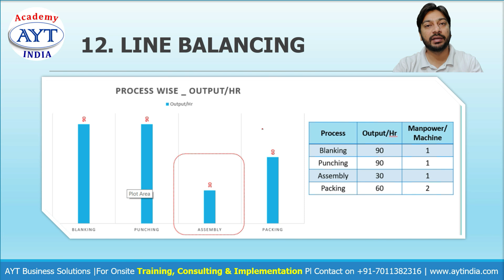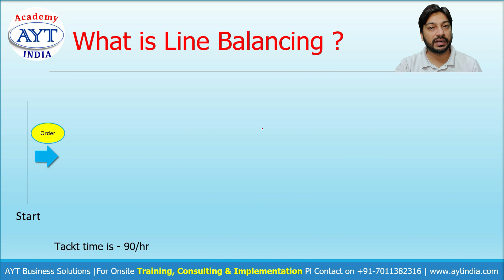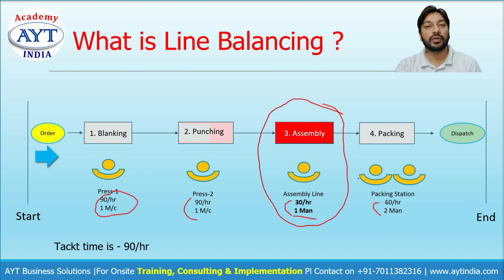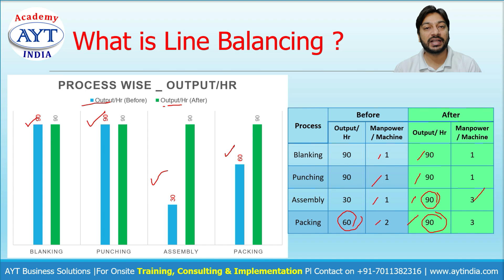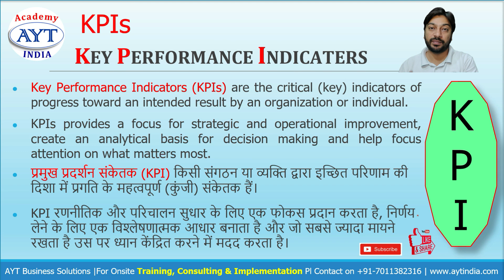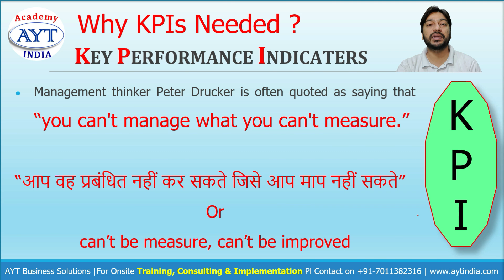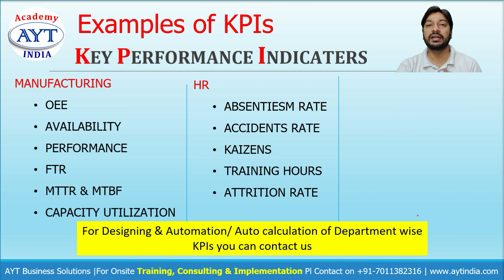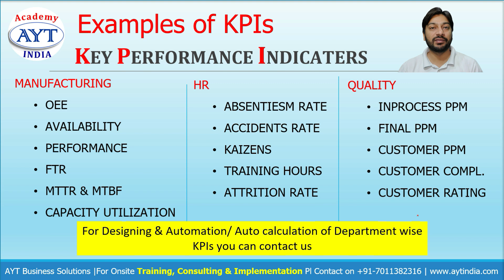Line Balancing | KPI |TOP 20 Lean Tools Part 6 (In Hindi)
What is Line Balancing ? What is KPI ??

Line Balancing | KPI |TOP 20 Lean Tools Part 6 (In Hindi) |  @AYT India Academy

AMAZON Business :
Equipment used for recording & Editing of this video:
Mic used for Recording
Laptop Used for Editing
Green Screen
Phones for Making Videos:
My Glasses
5S Posters

Key Skills:
• 5S, KAIZEN, 7 QC Tools, VA/NVA Activities, Root cause analysis, SMED, Safety Improvements, Visual Management, etc.
SOME OF MY ONSITE PROJECTs OF TRAINING & CONSULTANCY, COMPLETED/ UNDER-PROCESS ARE:

& Many More